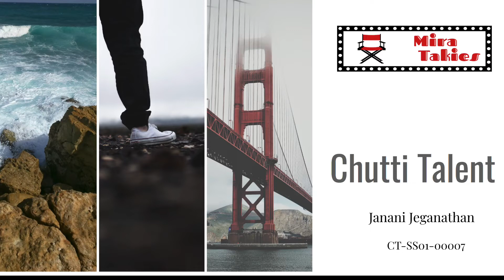CT-SS01-00007 - Janani Jeganathan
Song by Janani Jeganathan